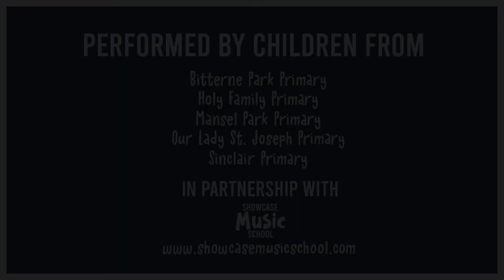From Now On - The Holy Family Partnership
Performed by children from Bitterne Park Primary, Holy Family Primary, Mansel Park Primary, Our Lady St. Joseph Primary & Sinclair Primary schools.

All 1700 children took part in a day of music workshops in lockdown as part of their broad and balanced remote learning programme. It was an awesome day with children singing, dancing and drumming using everyday household items.

Many of the children sent in videos of their performances and this is the first song ready just in time for Easter! We are really proud of everyone involved.